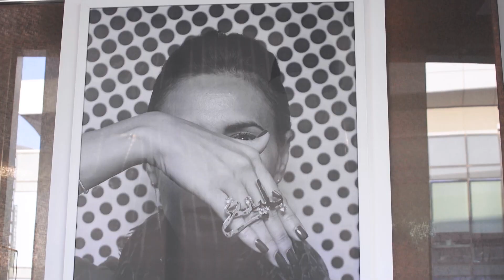The Traveler مع Ziad ✈️ season 2, interviewing the Lebanese jewellery design Nadine Kanso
المسافر مع زياد ✈️ بالموسم الثاني، و في هذه الحلقة يحاور زياد مصممة المجوهرات اللبناني ندين قانص، و يتحدثان عن حياتها و أعماله المميزة.

The Traveler with Ziad ✈️ in season ✌🏻 Ziad interviews the Lebanese jewellery design Nadine Kanso, and they talked about her life and her passion for work.